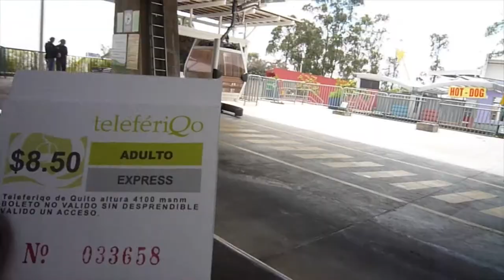Tercer día en Quito: subida al Pichincha y caminando el centro de la ciudad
Con mapa en mano, nos montamos en un taxi, y solitos, nos fuimos para el Pichincha y para el centro de Quito.

A demás de quedarme sin aire subiendo una de las montaña que custodia a Quito, me lo quitaba el paisaje. Qué cosa tan linda!
Y siendo fumador, caminé unas 4 horas. Parecía enterno, y nunca habría podido llegar a la nieve, pero la vi, estuve cerca. Fue muy emocionante.
Y bajé corriendo para encontrar a Daniela, que se negó a seguir en la mitad del camino.
Ya con la rodilla (derecha) afectada por tanto caminar, nos metimos por todos lados en el centro de la ciudad. No hay mucho grabado, porque habia mucho ladrón, y nos advirtieron mucho, y yo quería tener cámara para el resto del paseo. Pero creame, ese cielo morado no lo olvido nunca!